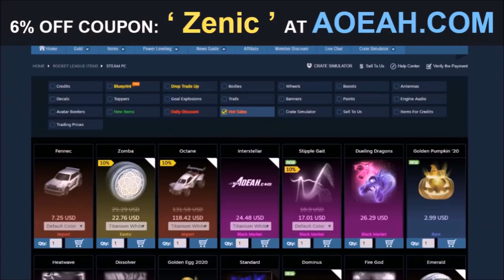Rocket League Easter Event CANCELLED…?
Today the brand new Easter Event was speculated to arrive into the game but Rocket League have other plans!